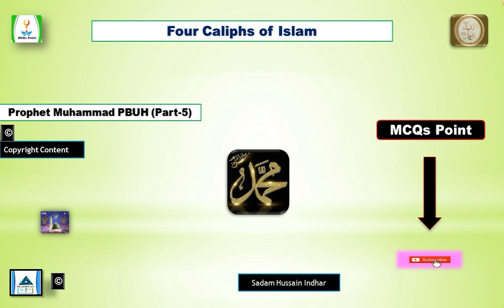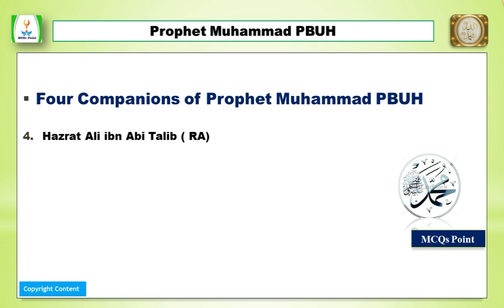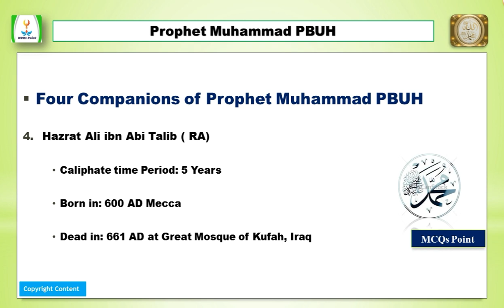4 Caliphs of Islam | Four Companion of Prophet Muhammad PBUH | Part-5